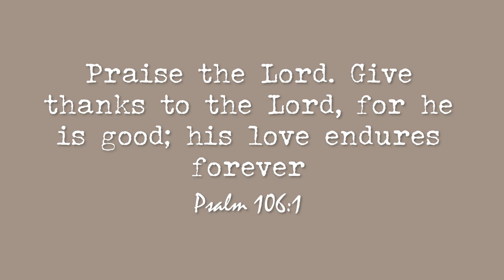Strawberries and Cream Pavlova | Slow Living Vlog | Cottagecore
6 egg whites, from large eggs

1 3/4 cups granulated sugar

1 tsp cream of tartar

Strawberry Sauce (will make more than needed for recipe)

1 lb strawberries rinsed with water, hulled and cut to smaller pieces*

1/3 cup granulated sugar

2 tsp lemon juice

Cornstarch Slurry

1 tbsp water

1 tbsp cornstarch

Whipped Cream

1 1/2 cup heavy whipping cream

1 tsp vanilla extract

1/4 cup sugar

Also

2 cups strawberries cut into quarters

Instructions

How to make Strawberry Pavlova

1. Whip meringue: In a large mixer bowl combine the egg whites, cream of tartar and sugar then whip for 15-20 minutes or until the meringue looks glossy, and has stiff peaks (whichever comes last).

2. Prep: Meanwhile preheat the oven to 350F, with the baking rack in the middle. Using a pencil trace an 8-inch circle on a piece of parchment, turn it over and set over a baking sheet. Set aside.

3. Transfer & Bake: Transfer the whipped meringue into the traced 8-inch circle on parchment, trying to stay within the edges. Transfer to the oven and reduce the heat to 225F. Bake for 1 hour and 20 minutes. Then turn the heat off and allow to cool for 30 minutes before removing from the oven and allowing to cool completely.

4.While the pavlova is baking make the Strawberry Sauce

How to make strawberry sauce

5. In a medium saucepan combine hauled and cut up strawberries, sugar and the lemon juice. Set over medium heat and cook over medium heat for 1 minute after coming to a boil while constantly stirring.

6. Using a potato masher or a wooden spoon break up the strawberries making it as chunky as you would like the strawberry sauce to be.

7. Mix the water and cornstarch together and add the slurry to the strawberries and stir quickly. Cook for another 60 seconds and remove off the stove. Taste and adjust the taste to your liking with more sugar or lemon juice if needed. Allow to cool.

How to make the whipped Cream

8.Combine the whipping cream, sugar and vanilla extract in a bowl of mixer, then whip until soft peaks form.

Layer the Pavlova

9. Carefully transfer the pavlova meringue to the serving platter. Top with the  cream, then spread 1/2 cup of the Strawberry Sauce. Lastly, sprinkle with 2 cups of chopped, fresh strawberries that have been coted in two spoons of the strawberry sauce.

Time Stamps

00:00 Preview

0:18 Preparing the meringue

2:05 Strawberry Sauce

3:55 Whipped Cream

4:49 Putting it all together